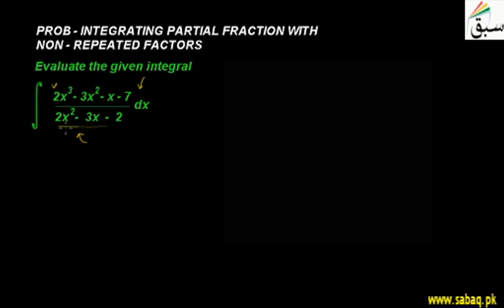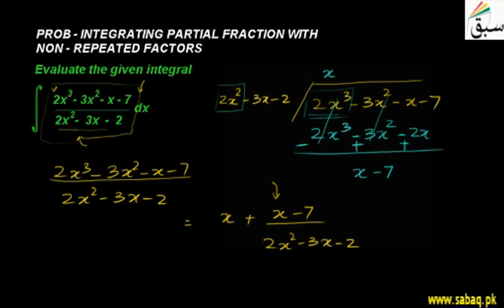Problem1-Integrating Partial Fractions with Non-repeated Factors, Math Lecture | Sabaq.pk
Problem on integrating partial fractions with non-repeated factors in denominators
This video is about: Problem1-Integrating Partial Fractions with Non-repeated Factors. Practice tests and free video lectures for Physics, Chemistry, Biology, Math’s, Computer Science, English & more subjects are also available at Sabaq.pk. So, subscribe to Sabaq.pk/Sabaq Foundation now and get high marks in your exams.

CLASSES WE COVER AT SABAQ.PK / SABAQ FOUNDATION:

1. KG
2. Class 1
3. Class 2
4. Class 3
5. Class 4
6. Class 5
7. Class 6
8. Class 7
9. Class 8
10. Class 9
11. Class 10
12. Class 11
13. Class 12
14. Class 13
15. Class 14
16. MCAT
17. ECAT
18. CSS

BOARDS WE COVER AT SABAQ.PK / SABAQ FOUNDATION:

1. FBISE
2. Sindh Board
3. KP Board
4. Balochistan Board
5. Cambridge

STUDY MATERIAL WE OFFER AT SABAQ.PK / SABAQ FOUNDATION:

1. Physics Lectures
2. Chemistry Lectures
3. Mathematics Lectures
4. Biology Lectures
5. English Lectures
6. General Science Lectures
7. Computer Science Lectures
8. General Math Lectures
9. Accounting Lectures
10. Statistics Lectures
11. Advance Accounting Lectures
12. Cost Accounting Lectures
13. Practice Tests
14. Physics Practical
15. Chemistry Practical